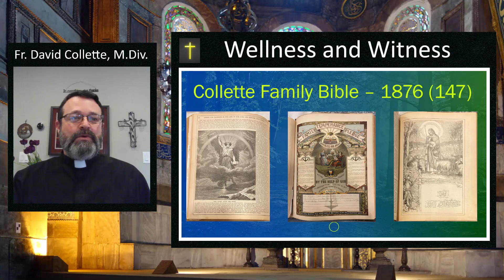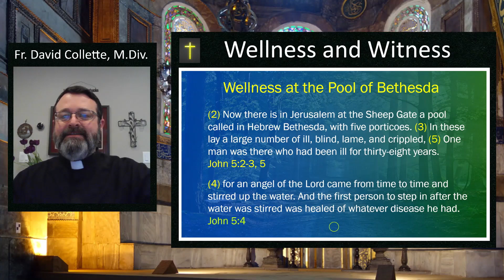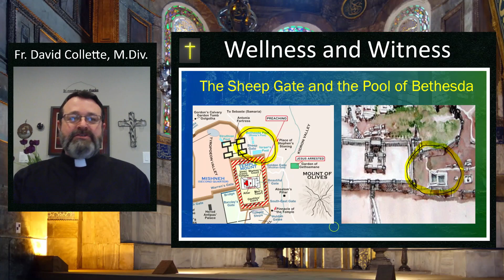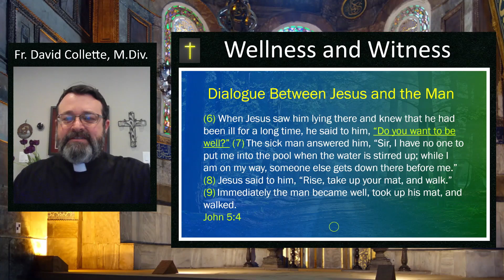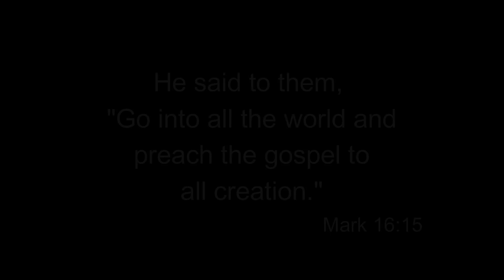Disciple Time Wellness and Witness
In the Gospel reading today Jesus asks the question, “Do you want to be well?” I think this is a monumental question. The truth is spiritual, emotional, mental, and physical wellness come as we couple the desire to be well with real world action steps to get us there. Join Fr. David as he takes a closer look at the man at the Pool of Bethesda.

Acknowledgements:A very special thanks to VOCES8 for permission and license to use their arrangement and performance of The Deer’s Cry in the Disciple Time Intro and Outro Title Sequences.